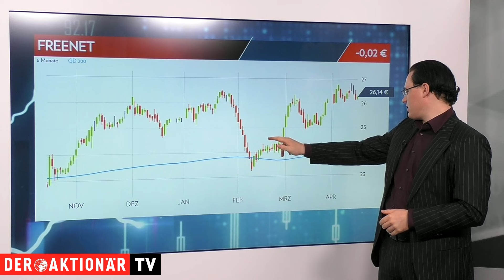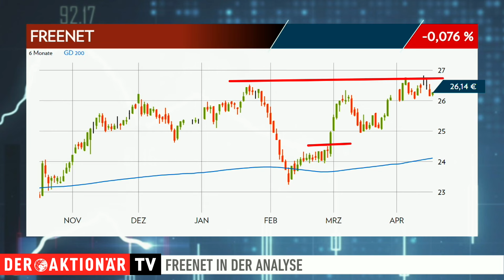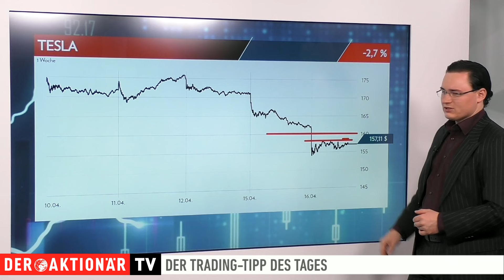Freenet: Mit Rückenwind über den Widerstand? Trading-Tipp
Nach den vergangenen Quartalszahlen Ende letzten Monats hat sich die Aktie nun an einen wichtigen Widerstand gekämpft. Neben positiven Aussichten für das laufende Jahr, ist das Papier ebenfalls unter Dividendenjäger beliebt.

Stoppkurs: 10.70 EURO